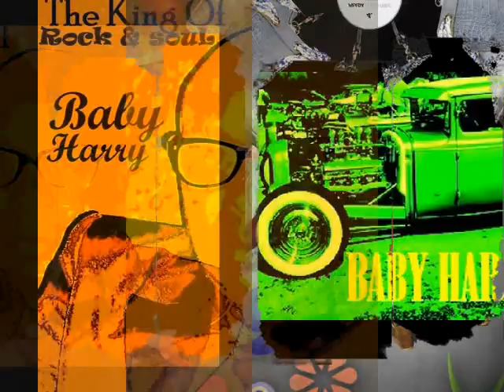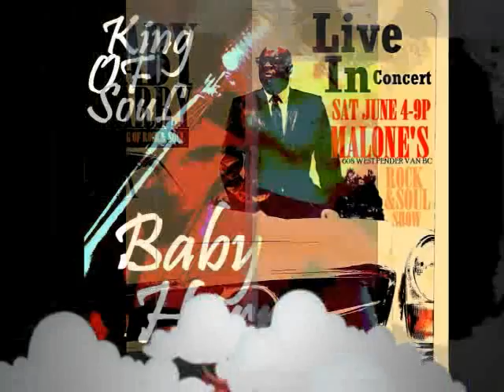ANTOINE BABY HARRY EXT VERSION SAVE YOUR SELF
SAVE YOUR SELF -LONG VERSION